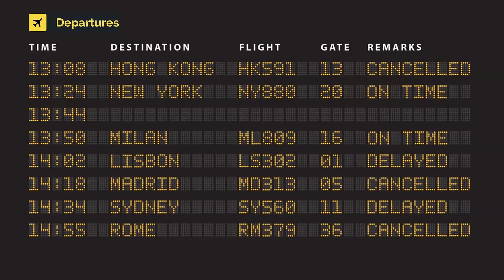Valair Private Jets Cessna 525A Citation CJ2+ CS-DOT (cn 525A-0389)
CS-DOT (cn 525A-0389)